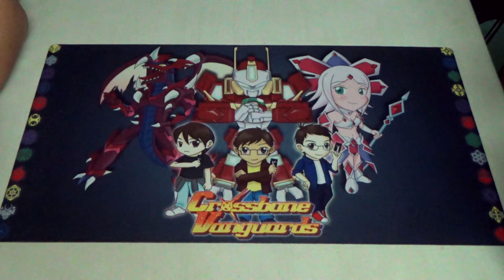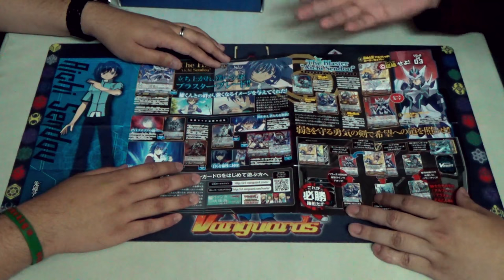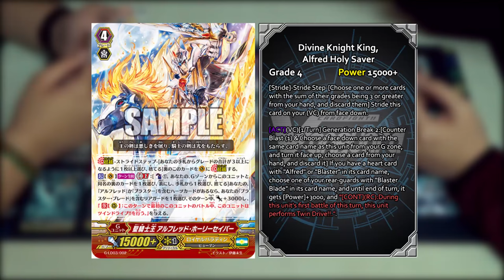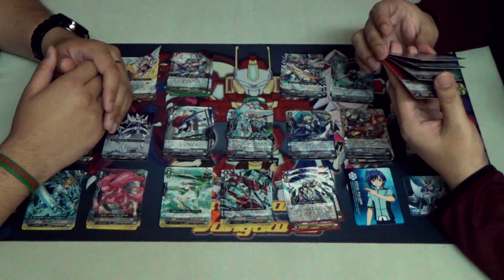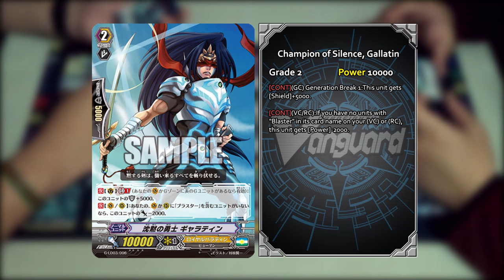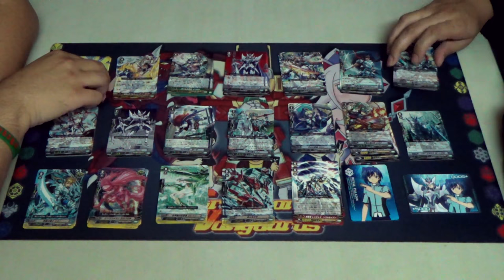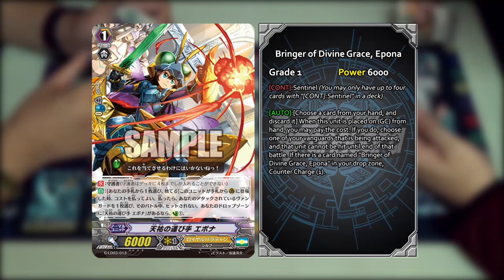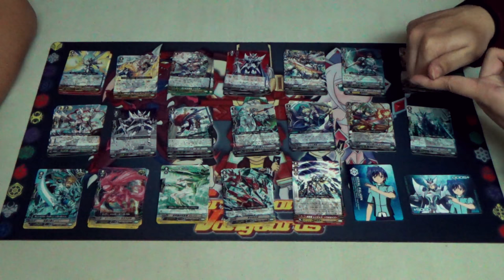Tachiagarei, Burasta Buraid - The Blaster "Aichi Sendou" Legend Deck [VG-G-LD03] - Overview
Another Legend Deck dawns upon us, inciting all sorts of enthusiasm and salt to the forefront of people's eyes. This is Aichi's Legend Deck.

Blaster Blade stands up once again with a new power in his form as Blaster Blade Exceed. Join Leon, Dempster, ZaCaptain and Victor as they discover the new cheating skills-I mean, the new cards that this set has to offer for Royal Paladin players everywhere.